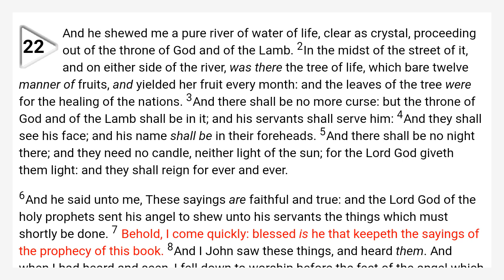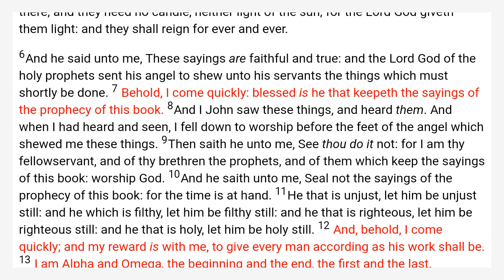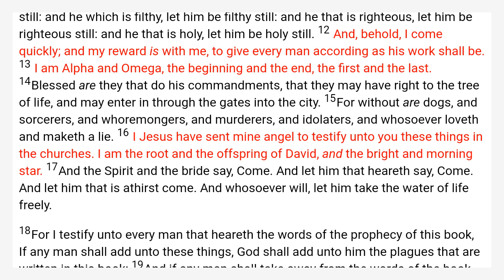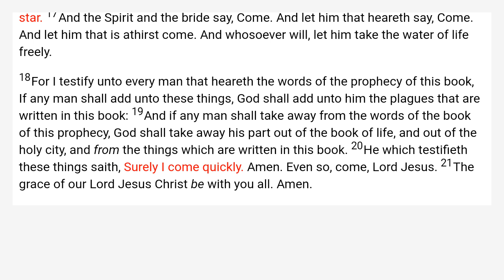Revelation 22 King James Bible